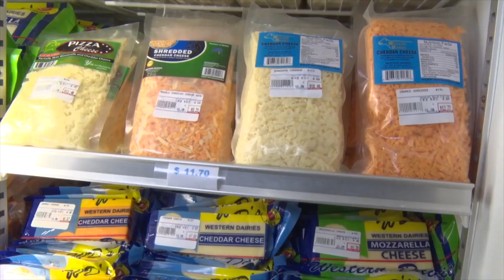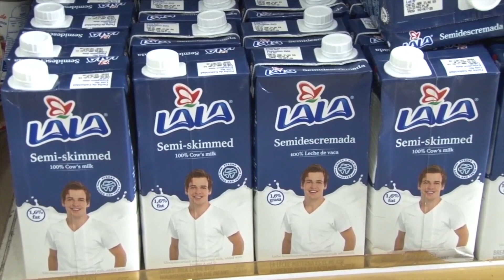Ministry of Agriculture, Food Security and Enterprise - Part 2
The Government of Belize is rebuilding the agriculture sector for farmers and Belizeans!